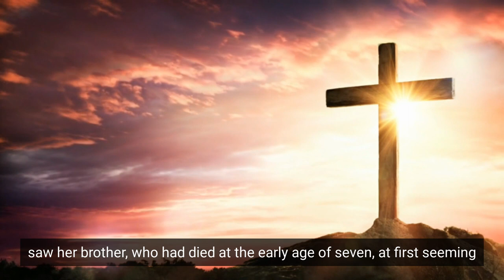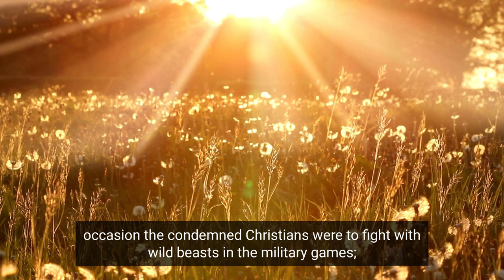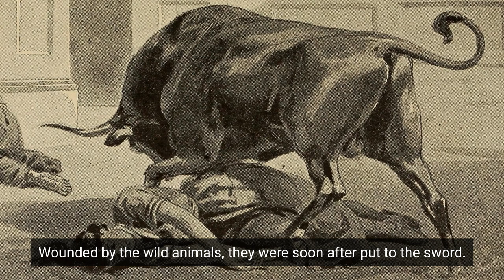The Saint who Suffered the Unthinkable and was Butchered because of her Firm Faith in Christ!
Saints and Martyrs Felicitas and Perpetua are perhaps one of the most famous Female Saints. Known for being Martyrs, they suffered at Carthage, March 7, 203 together with three companions. The details of the martyrdom of these five confessors in the North African Church have reached us through a genuine, contemporary description, one of the most affecting accounts of the glorious warfare of Christian martyrdom in ancient times. By a rescript, all imperial subjects were forbidden under severe penalties to become Christians. In consequence of this decree, five catechumens at Carthage were seized and cast into prison. Those included are Perpetua, a young married lady of noble birth and the slave Felicitas.

Please note that the Images and Videos shown in the thumbnail and in the video are not necessarily literal and factual, when aligning it to what is said. It can also be symbolical.